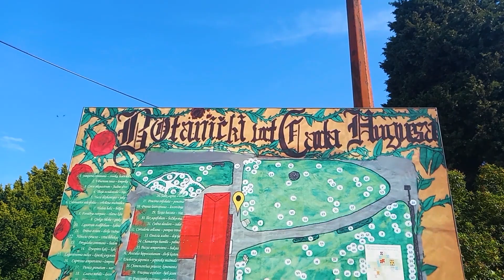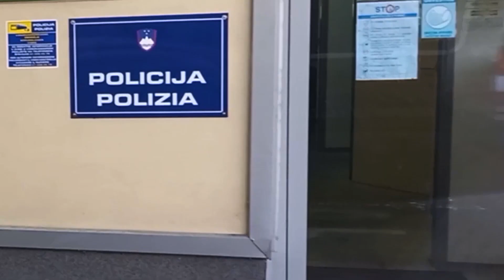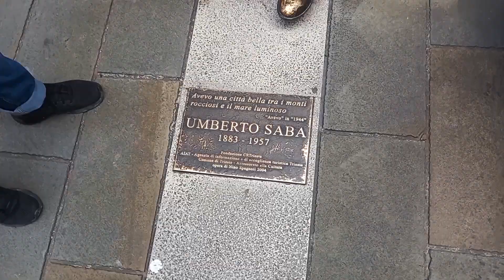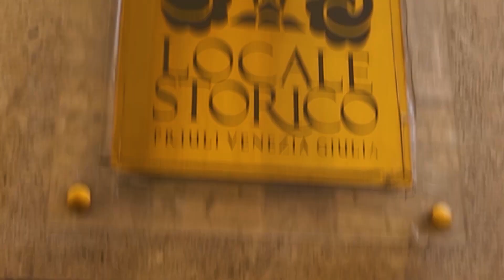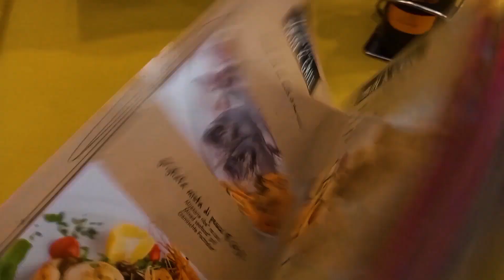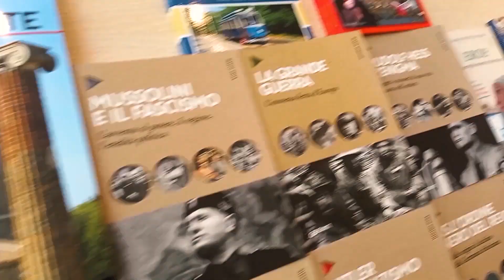Moje nevjerovatne pustolovine iz Trsta...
Grad mojih korijena! 🇮🇹

SOCIJALA

(U toku je mim rijekt, pa šaljite u DM! Vaša remek dijela, možete bilo kad pa ćete finitvaljda u nekoj ep)

🎹 AKO VAS ZANIMAJU SVE PJESME KOJE KORISTIM U VIDEIMA, IMATE U POPISU ZA REPRODUKCIJU! 🎹

🎞 PROGRAM ZA EDITANJE: Adobe Premiere

🖨 PROGRAM ZA THUMBNAILOVE: Photoshop,
PicsArt

Nemojte ča zamiriti i Živija pust!

🔖 Nebitni Tagovi:
Destić je napravio smješan, zabavan i poučan vlog o talijanskom gradu Trstu. Pokušao sam to predstaviti na što zabavniji i smješan način. Ovoga puta nisam vas prcao s povijesti, e sad sam Vam dao spoiler za skoro sve, ali da si mi gledo do kraja, ako nisi :)